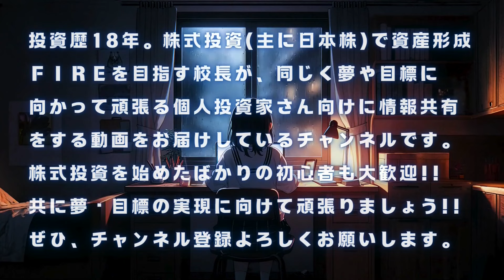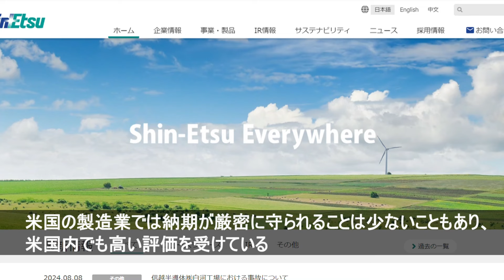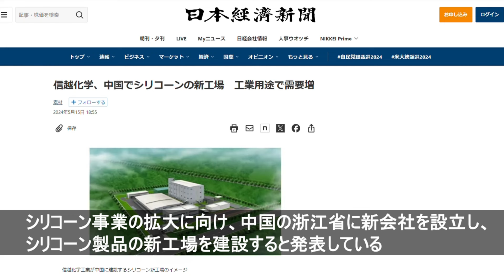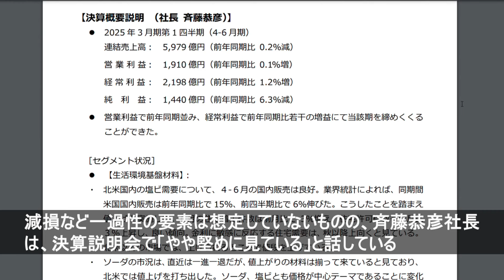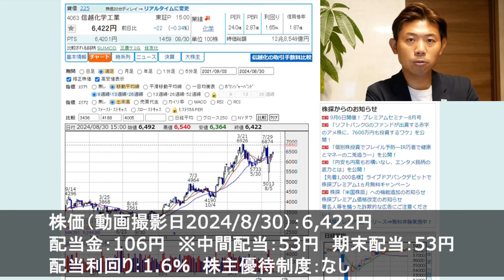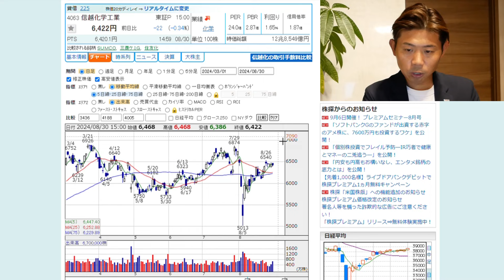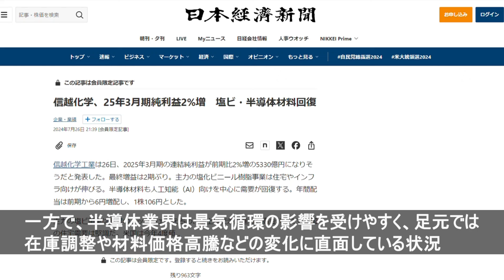【上場来高値更新へ】信越化学工業（4063）株価見通し解説!! 2023年度個人株主増加数ランキング第10位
自社株買い、増配といった株主還元の発表があれば、上場来高値更新という期待値も上がっていくと思われます!!

↓↓2024年11月30日（土）開催の東京セミナーの概要&参加申し込みはこちら↓↓

■会員募集中!!
　ニコニコチャンネルプラス「お金の学校-Imagawa Money School-雑談部屋」
　会員限定のライブや動画、株式投資に役立つメルマガを通じて資産運用のスキルアップを目指すコミュニティです。
　なんと!!
　プレミアム会員は、オンラインによる個別相談や会員限定の動画、ライブ配信もあり!!

　中学２年生の時に競馬シミュレーションゲーム「ウイニングポスト」と出会い、馬主を夢見た少年が、中年になった27年後に地方競馬の馬主になり、夢を叶えます。
　「馬投資」と銘打って、馬主ビジネスの成功を目指す男のリアルを描くチャンネルです。

■校長のプロフィール
現在、マンツーマンによるお金のパーソナルトレーニング「Money Personal Training gym」を展開中!!

■SNS
▶︎Ｘ（旧Twitter）：imagawaman